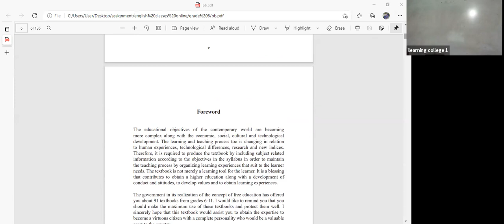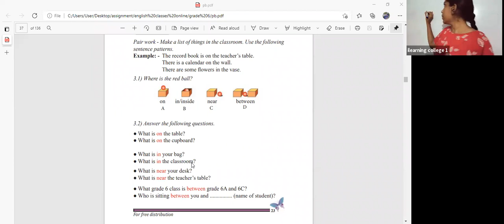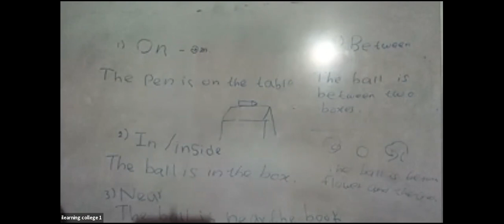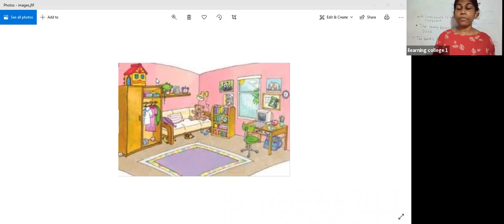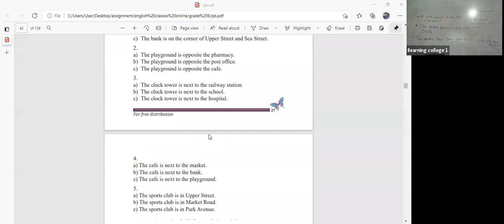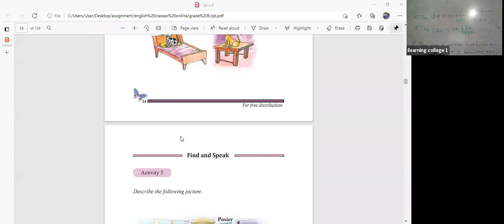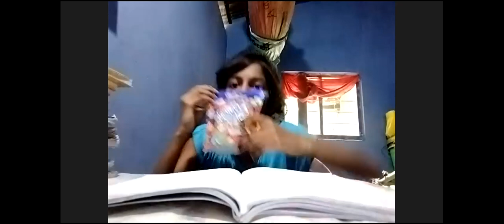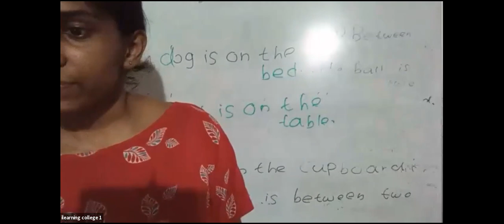6 ශ්‍රේණිය ඉංග්‍රීසි Oct 27, 2021